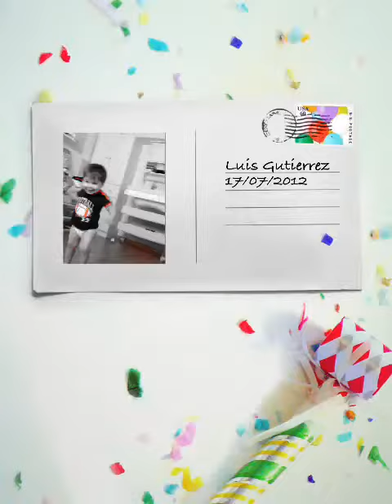Luis emilio jugando